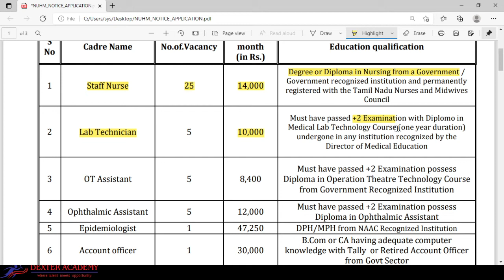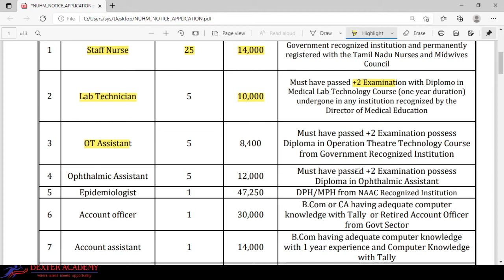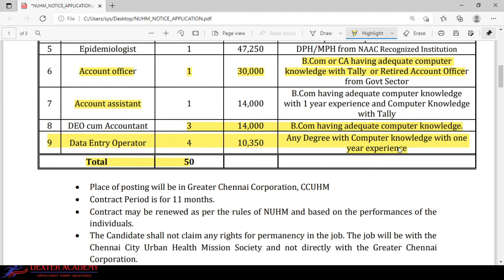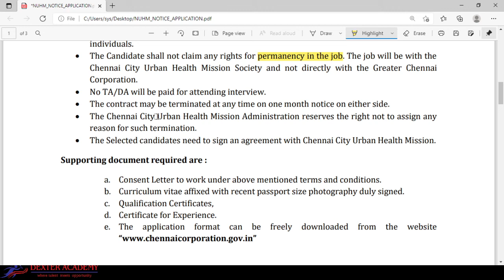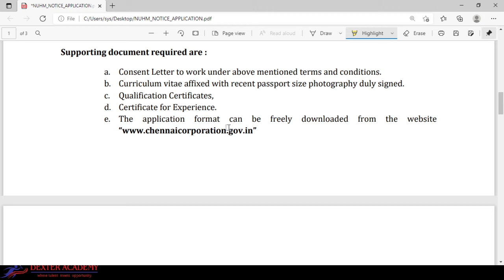Chennai Corporation Recruitment 2021 | 50 Vacancies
Chennai City Urban Health Mission (Chennai Corporation) has issued the recruitment notification for the post of Staff Nurse, Lab Technician, OT Assistant, Ophthalmic Assistant, and Epidemiologist, Account officer, Account Assistant, DEO cum Accountant, Data Entry Operator (DEO) for filling up 50 vacancies.